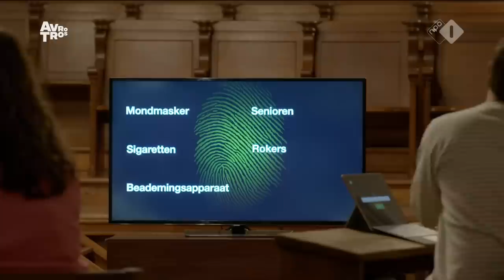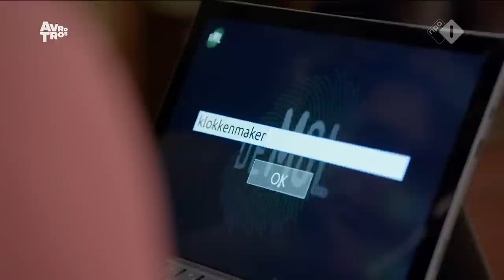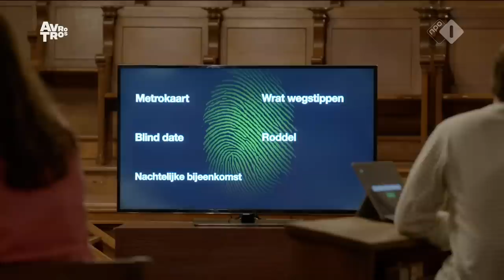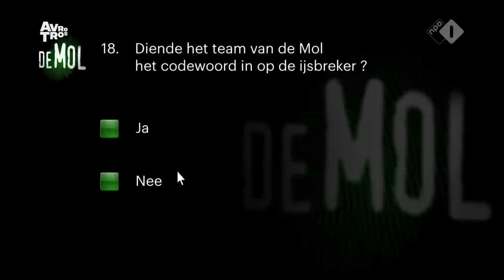Wie is de Mol (The Mole) S23E03 with English subtitles